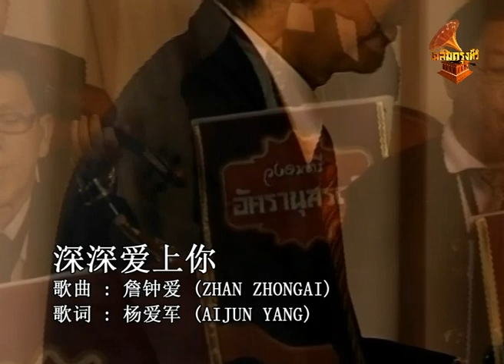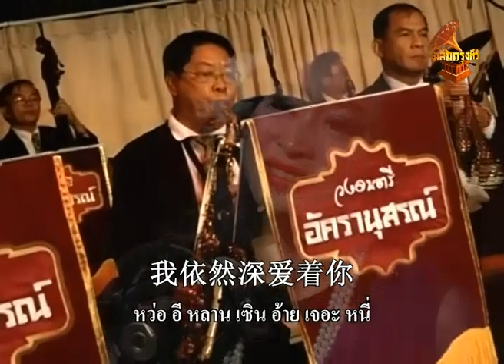00006 รักคุณเข้าแล้ว 深深爱上你 - โชติรส ทิมพัฒนพงษ์ อัครานุสรณ์ (Band) เฉลิมกรุงทีวี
เพลง : รักคุณเข้าแล้ว 深深爱上你
ขับร้อง : โชติรส ทิมพัฒนพงษ์
ทำนอง : สมาน กาญจนะผลิน
คำร้อง : เหล่าซือ
วงดนตรี : อัครานุสรณ์